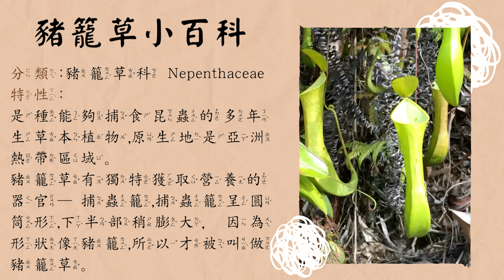野生Pokemon!!!會抓昆蟲的大食花||SEC昆蟲假面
嗨～～～各位喜愛昆蟲以及生態的大小朋友你們好🐹
這是昆蟲假面去婆羅洲特魯斯瑪迪山探險的影片
在那邊我們看到很酷很酷，臺灣找不到的豬籠草❤️
這支影片主要就是介紹昆蟲假面在特魯斯瑪迪山看到的野生豬籠草唷！🎉

豬籠草生長在土壤貧瘠的熱帶山地霧林，土壤中的營養不足，因此豬籠草才需要演化出可以捕捉昆蟲的構造，補充成長所需要的氮元素。
豬籠草使用膨大構造中液體所散發的氣味，吸引昆蟲掉入陷阱，把牠們分解吸收，就可以變成養分繼續讓豬籠草成長茁壯啦！